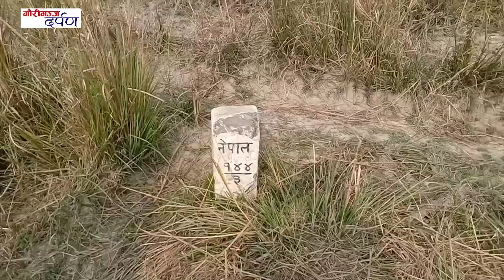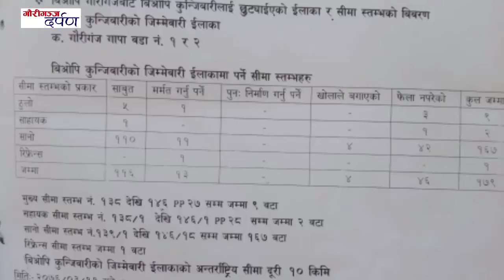झापाको गौरीगञ्ज २ स्थित सीमा क्षेत्रमा भारतिय एसएसबीहरुको शँकास्पद गतिबिधी